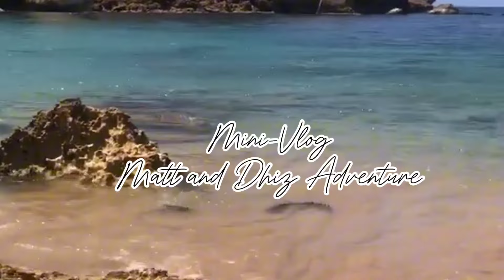I'm getting some beach therapy. Filipina-Australian🇵🇭🇦🇺